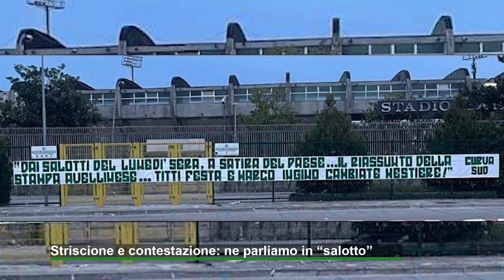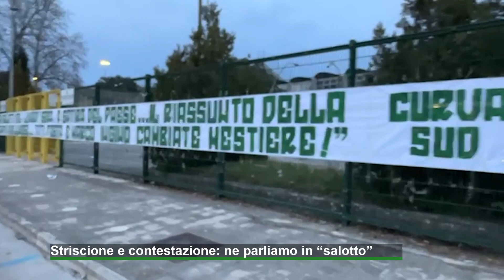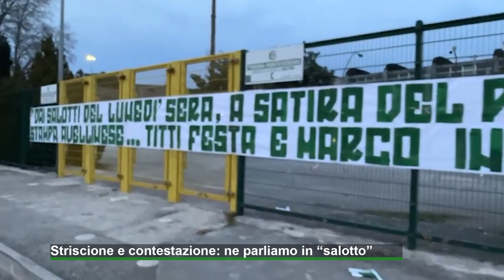Striscione e contestazione: ne parliamo in "salotto"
Questa sera torna Zona Verde, come sempre alle 21. Tra gli ospiti di Marco Ingino e Titti Festa ci saranno Carmine Losco e Vincenzo Riccio, parleremo ampiamente di quanto accaduto sabato sera. Nel prossimo servizio analizziamo i fatti che, ovviamente, analizzeremo nel dettaglio in puntata